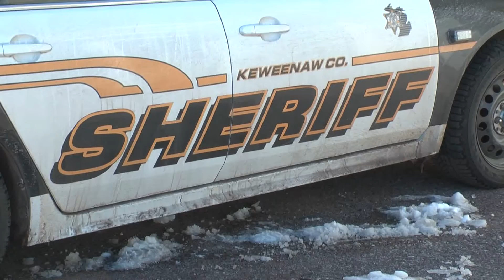Keweenaw County Jail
The county board of commissioners recently voted to change the operations of the facility from a jail to a 72–hour lockup.